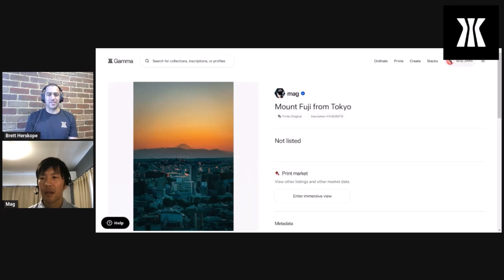Featured Partner Artist: Mag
Mag is a street photographer & artist from Japan searching for beauty in daily life through simplicity, trying to capture the beauty in the ordinary.